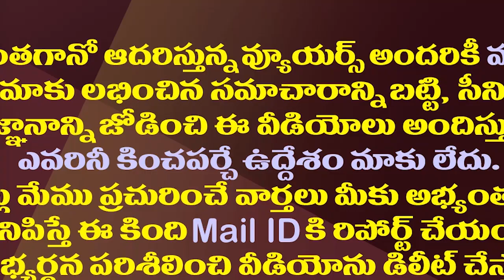టీడీపీ ఆఫీస్ ఓ అబద్దాల ఫ్యాక్టరీ..చంద్రబాబు ఓ గ్లోబెల్| Malladi Vishnu Satires On Lokesh Padayatra